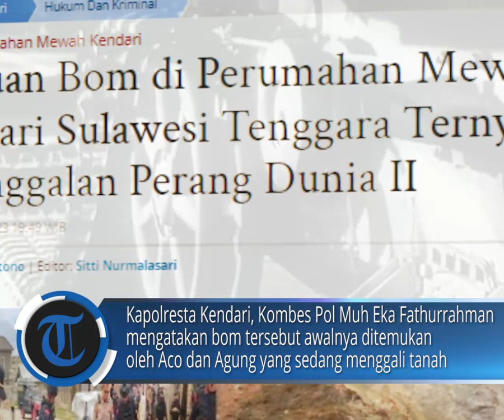Temuan Bom di Perumahan Mewah Kendari Sulawesi Tenggara Ternyata Peninggalan Perang Dunia II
POS-KUPANG.COM - Sejumlah pekerja bangunan menemukan bom saat bekerja di perumahaan mewah di Kelurahan Wundodopi, Kecamatan Baruga, Kota Kendari, Selasa (4/4/2023).

Kapolresta Kendari, Kombes Pol Muh Eka Fathurrahman mengatakan bom tersebut awalnya ditemukan oleh Aco dan Agung yang sedang menggali tanah untuk keperluan perumahan mewah tersebut.
Artikel ini telah tayang di TribunnewsSultra.com dengan judul Temuan Bom di Perumahan Mewah Kendari Sulawesi Tenggara Ternyata Peninggalan Perang Dunia II,

Jurnalis          : Sugi Hartono/TribunNewsSultra.Com
Editor  : Sitti Nurmalasari/TribunNewsSultra.Com
VPO                : Rhey